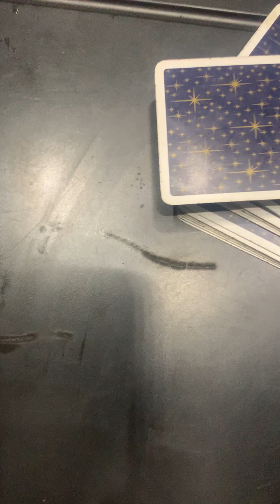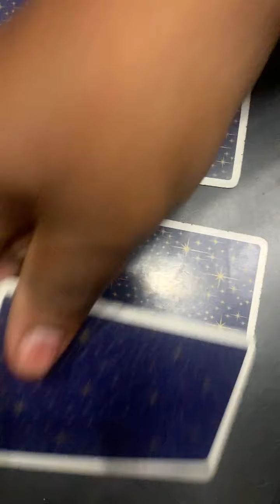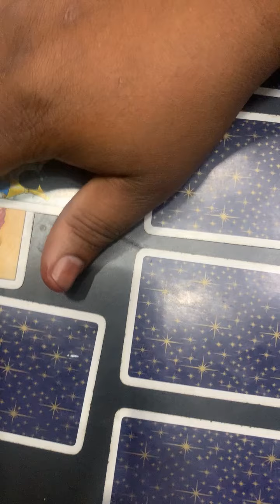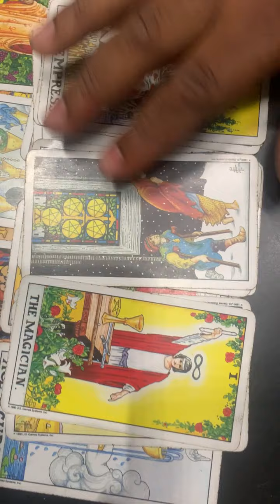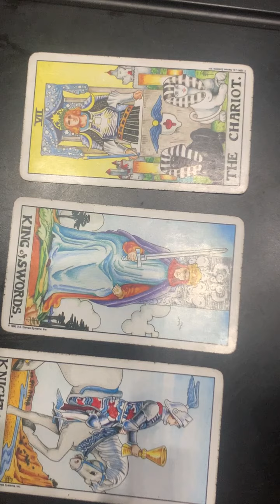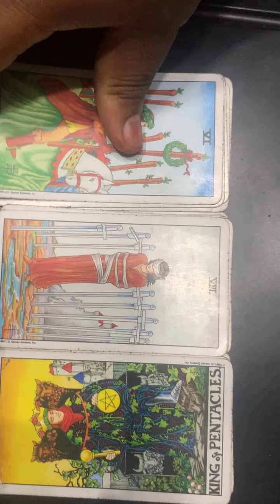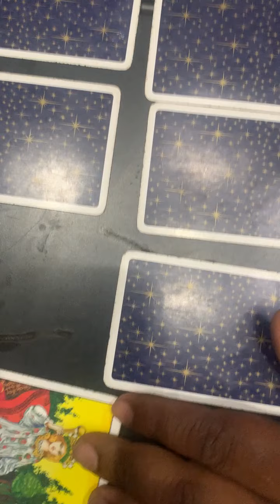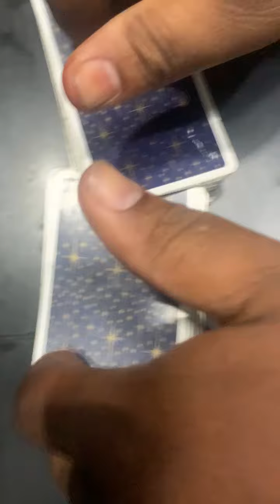Karmic wants to block your intuition so you won't know when they approach you